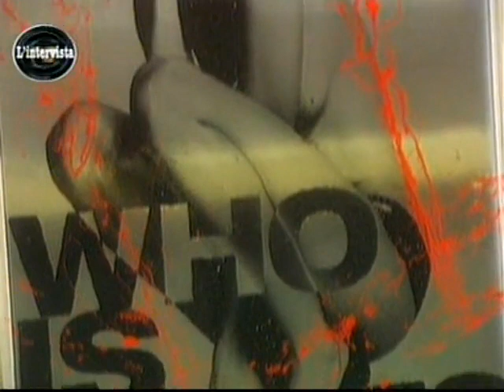"Intervista" ad Alex Belli per la rubrica del TG1 - 13 Luglio 2012